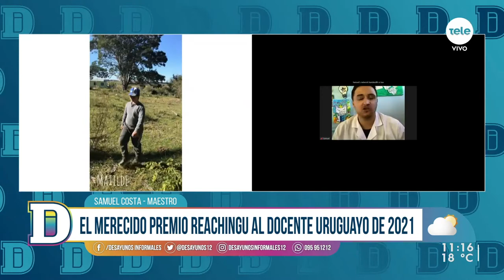Samuel Costa: ganador del Premio ReachingU al docente uruguayo del año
Samuel es maestro y director de la escuela rural Nº 29 de Lunarejo, Rivera y recibirá us$5.000, que serán destinados al proyecto “Telelunarejo”. La propuesta consiste en un canal de YouTube en el que los niños abren las puertas de la escuela a la comunidad y expanden sus fronteras más allá del Valle del Lunarejo.